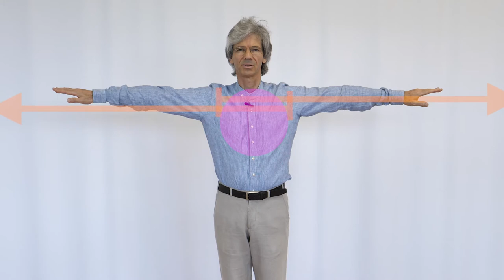Weltbegegnungs E - Begegne dir in der Welt und der Welt in dir. Kultiviere inneren Frieden.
In dieser Kombination der grossen E-Gebärde mit dem Verehrungs-E entwickelst du ein subtiles Bewusstsein für deine Präsenz in der Außenwelt und kultivierst im Innern deinen inneren Frieden.

Eurythmy4you ist eine Video-Plattform mit jeder Menge Lehrvideos zu allen Gebieten der Eurythmie. Die Videos sind in Deutsch und Englisch und jede Woche kommen neue dazu. Auf der Website sind sie übersichtlich zusammengestellt: